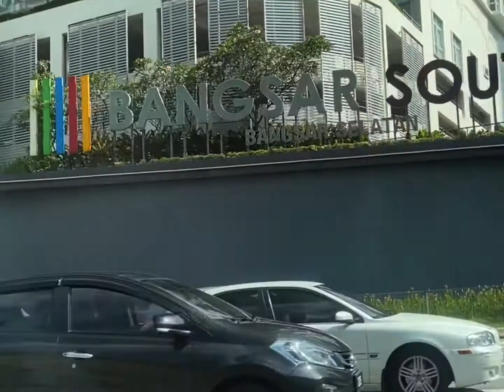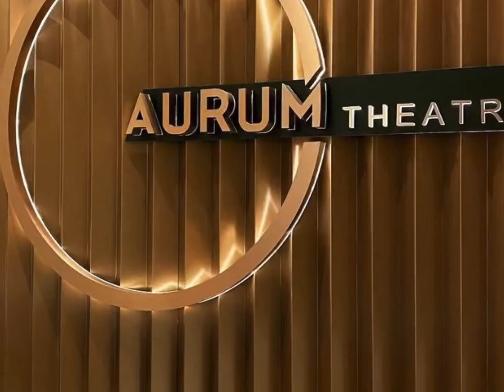KL VLOG | Three plates full; Kooky cream; 藤泽居酒屋; after meal; Botanica + Co; aurum theatre